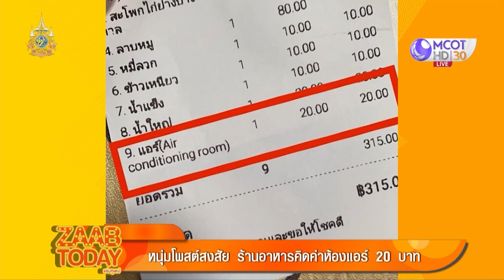ZAAB TODAY (2/3) | ตุ๊กแกบินหางเฟิน อย่าเก็บมาเลี้ยง ถ้าไม่อยากติดคุก | 23ก.ค.67